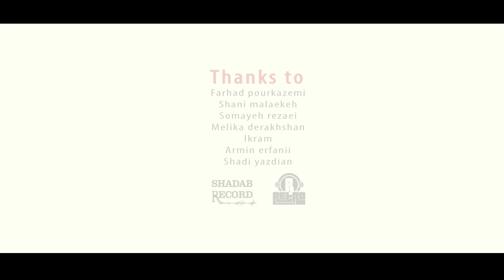Negar Mandegar - Yalda (New persian song 2020) | نگار ماندگار - یلدا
MANDEGAR PRODUCTION PRESENTS
Yalda - Negar Mandegar
Lyric: Ali Avanj
Melody: Mohsen Nikfarjam&Mojtaba Shadabfar
Arrangment: Shadabfar
Mix&Mastering: Saman Bahrami
Violin: Saeed Sarem
Director: Iman. Ebrahimi